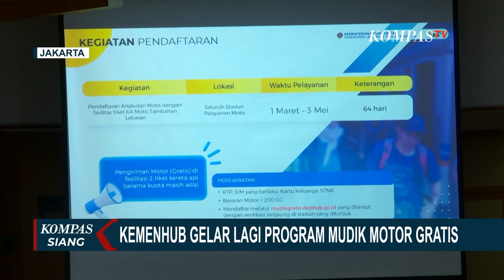Kemenhub Gelar Lagi Program Mudik Motor Gratis, Pendaftaran Dibuka 1 Maret 2023!